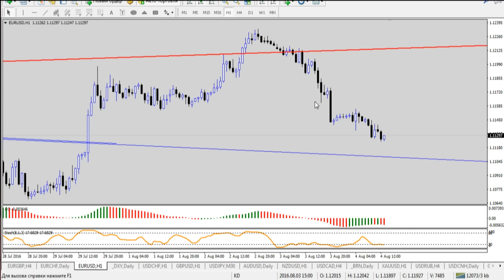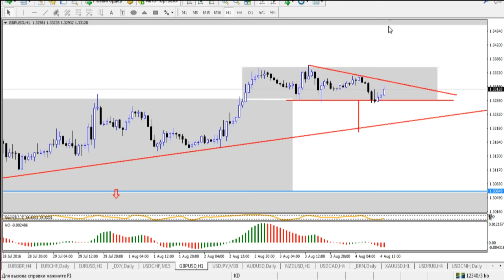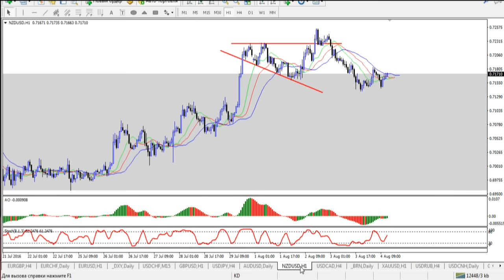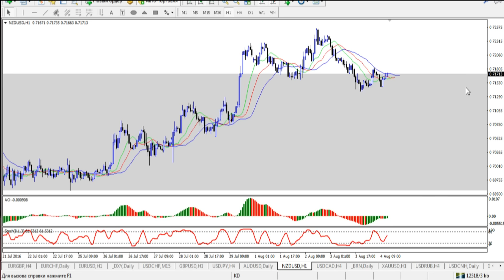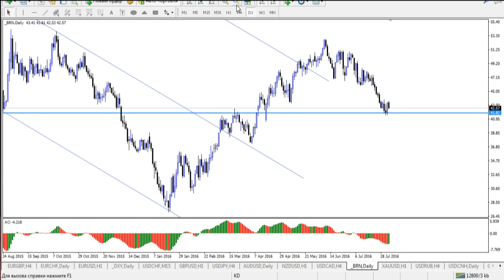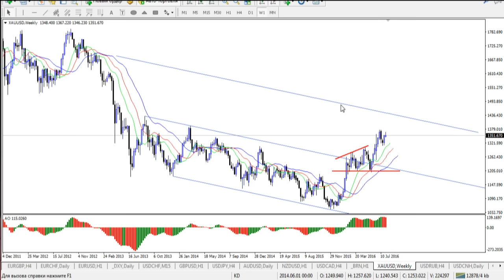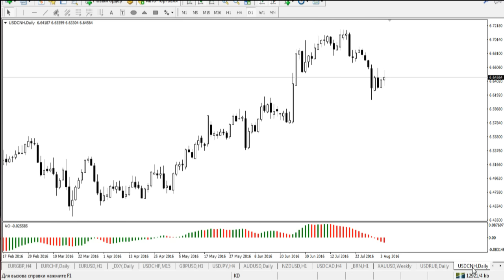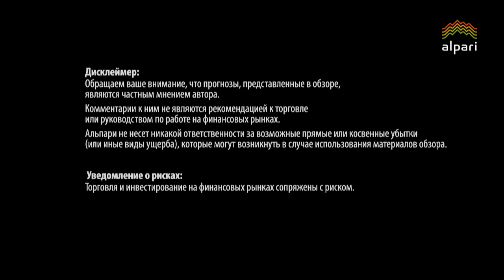Внутридневная торговля Взгляд профессионала 04 08 16